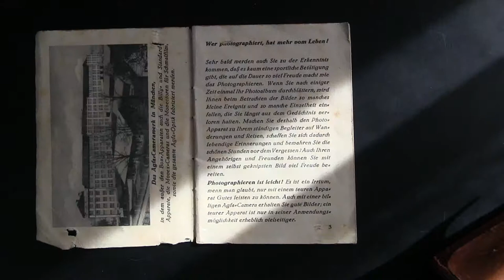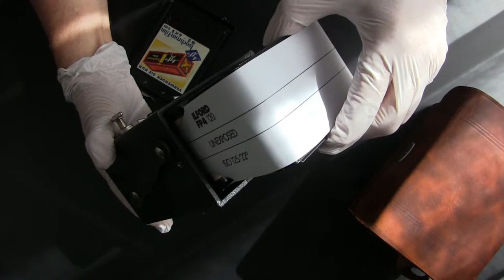Agfa-box nr 44 B2 6x9 cm roll-film camera 1932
La leggendaria Agfa Box 44 "Preisbox schwarz" del 1932, con borsa e istruzioni originali. Obiettivo a menisco 1:11. Pellicola roll-film 6x9.